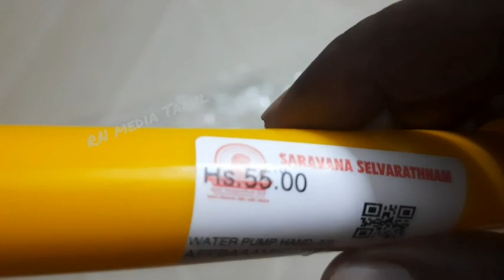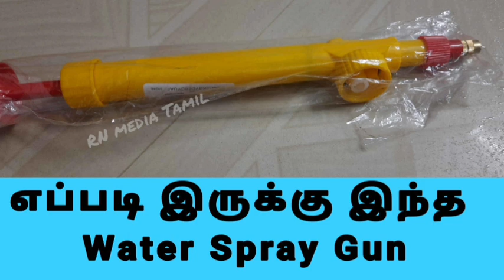எப்படி இருக்கு இந்த Water Spray Gun